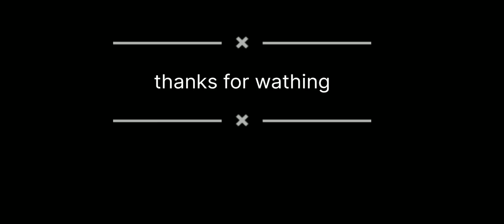ClickBait 👽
M82B KHA HAI BHAI

ajjubhai
amitbhai
romeo gamer
lokesh gamer
skylord
ff

game information

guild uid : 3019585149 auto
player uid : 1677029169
game name :SECONDTIMEG•

PERSONAL INFORMATION
name :abhishek
from : up . badaun
india